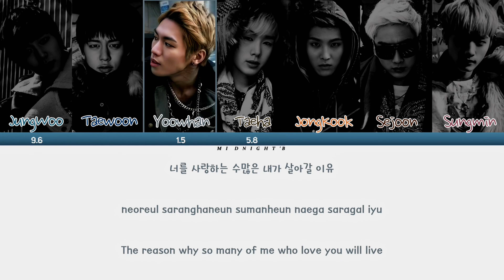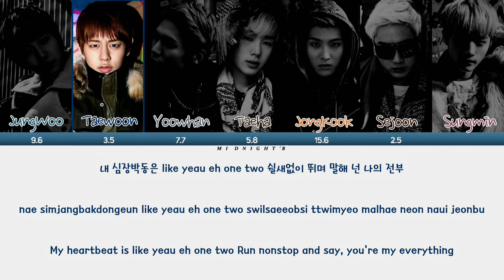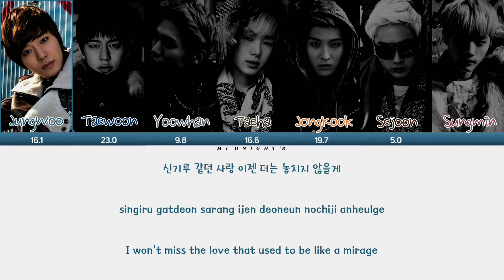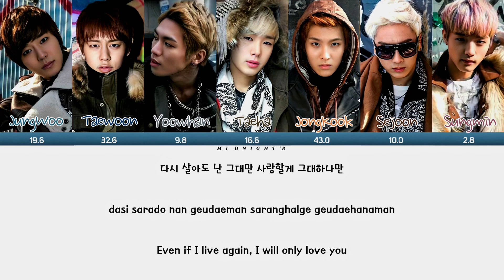SPEED (스피드) - 'Luv Ya' Lyrics 가사 + Line Distribution (Color Coded Han/Rom/Eng)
Artist: SPEED (스피드)
Song: Luv Ya
Album: 1st Album Superior Speed
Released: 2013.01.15